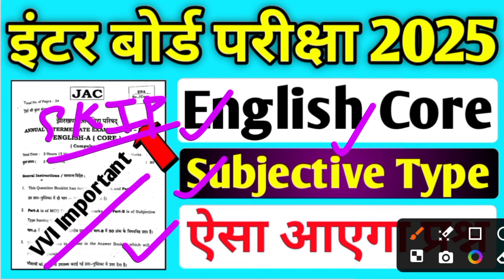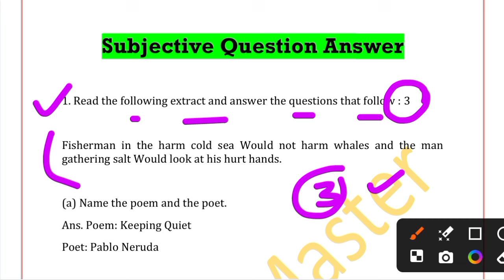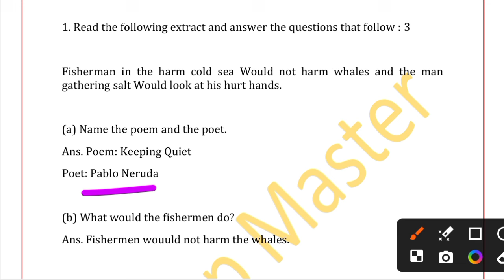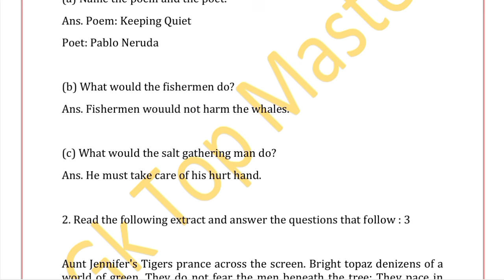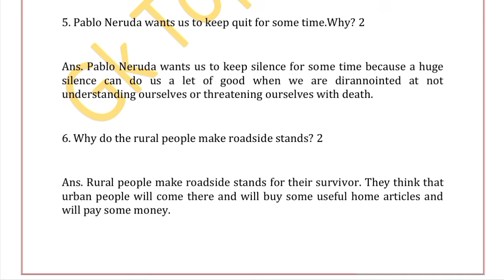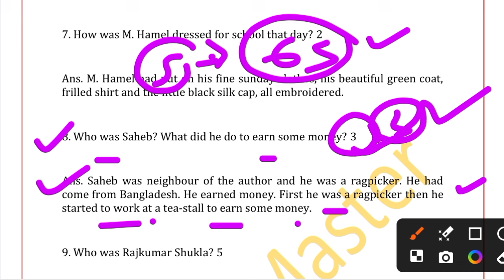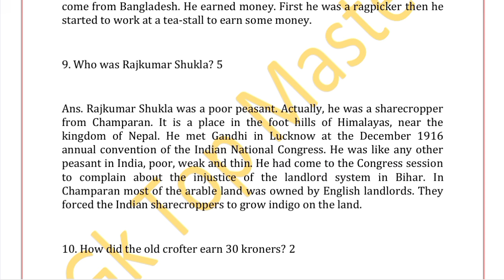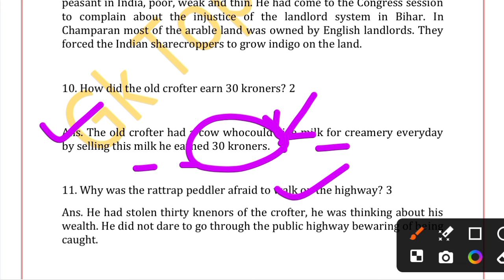आ गया परीक्षा का प्रश्न | Class 12 English Core VVI Subjective Question 2025 | Class 12 FlamingoBook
आ गया परीक्षा का प्रश्न | Class 12 English Core VVI Subjective Question 2025 | Class 12 FlamingoBoo

YouTube Search
Class 12 English VVI Question
Jac board Class 12 English Core Model Paper 2025
JAC board exam syllabus 2025
Jac pre board exam 2024-25